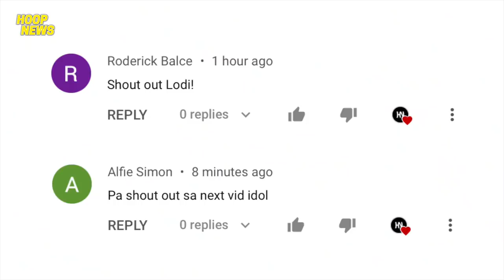Nunn May Magandang Balita Para Sa Lakers! Beverly Masaya Sa Bagong Team! Balik Ensayo Si Kendrick!